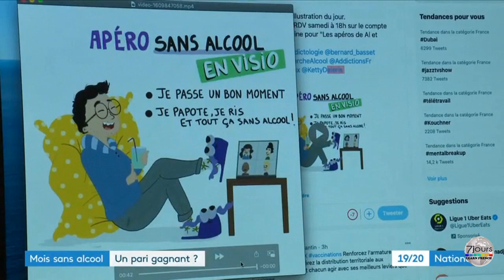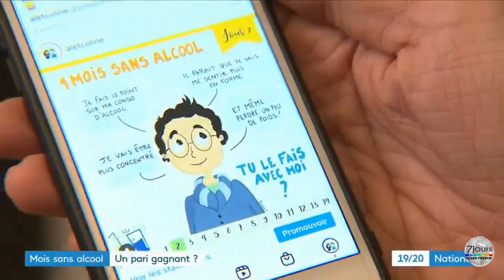Janvier : un mois sans alcool ? - 7 jours sur la planète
Dans cette vidéo, nous explorons le concept du "Dry January" ou "Janvier sans alcool". Rejoignez-nous pour découvrir pourquoi de plus en plus de Français choisissent de relever ce défi et quels en sont les bénéfices pour la santé et le bien-être. Nous partagerons des témoignages inspirants, des conseils pratiques pour réussir ce mois sans alcool, et des astuces pour surmonter les tentations sociales. Que vous envisagiez de participer ou que vous soyez simplement curieux, cette vidéo vous offrira une perspective nouvelle sur la consommation d'alcool et son impact sur votre vie.